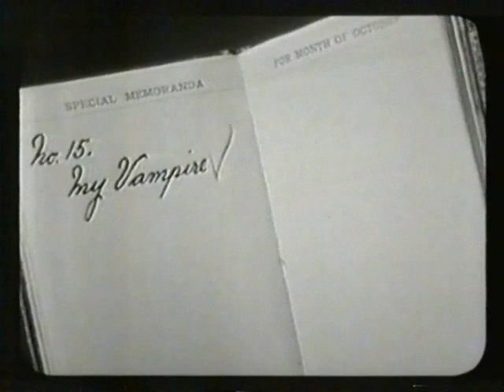My Guy - Mary Wells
scene from Harold Lloyds 1924 full-length comedy Girl Shy, with sound from Mary Wells' 1964 hit